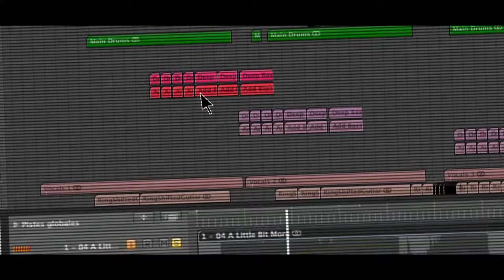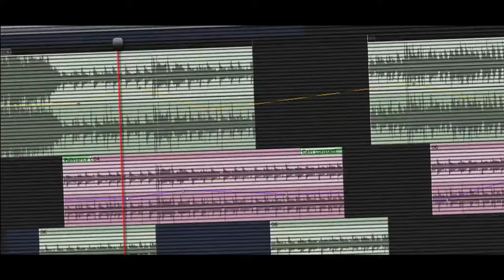Junior Caldera - A Little Bit More (feat. Keely Pressly) [ HQ ]